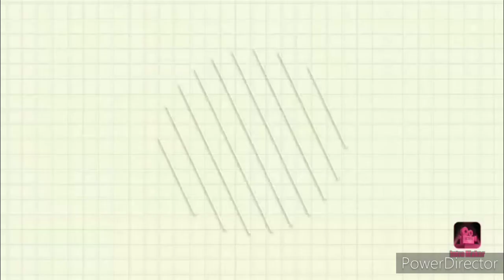Dahi vada - Recipe | Sarada's Cooking Creativity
In summer season, everyone makes dahi vada. That's why I tell you guys how to make Dahi vada.

गरमी के मौसम में दही वङा सबलोग बनाते हैं। इसलिए आज मैं आपको बताऊँगी की दही वङा कैसे बनाते हैं।